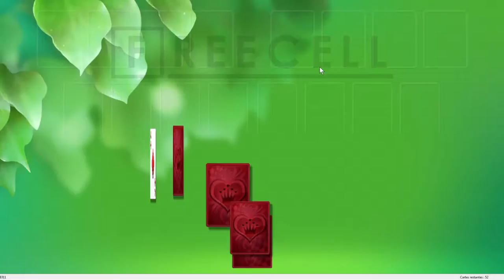Solution to freecell game #8311 in HD